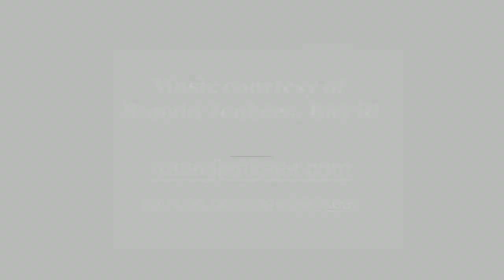When Graphic Artists Get Bored - Beyond the Canvas 5 [Worth1000]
Worth1000.com hosts amazing daily art contests around photo-editing, photography, illustration and more! All images used in this video were made by amateur artists for the Beyond the Canvas 5 contest hosted at Worth1000.com!

CONTEST: Beyond the Canvas 5
DESCRIPTION: If artists had more paint
ENTRIES: 15

FULL LIST OF ENTRIES FEATURED